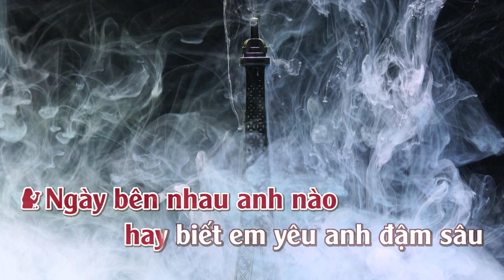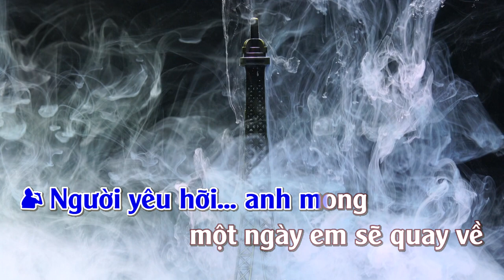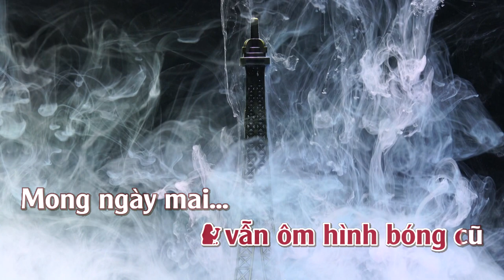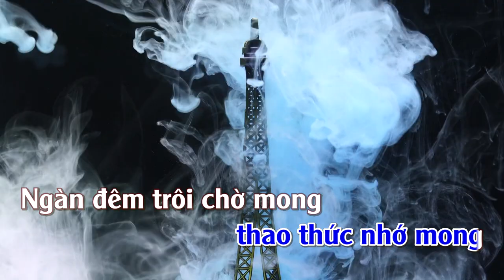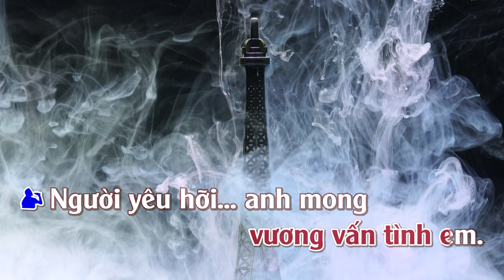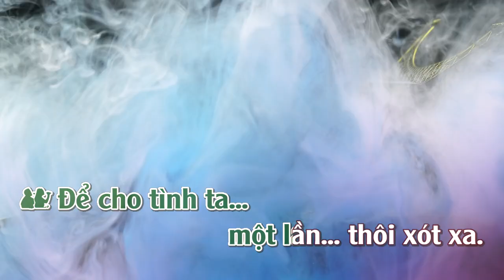Tình Còn Vương Vấn | Karaoke | Song Ca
Tình Còn Vương Vấn
Tác giả: Trịnh Lâm